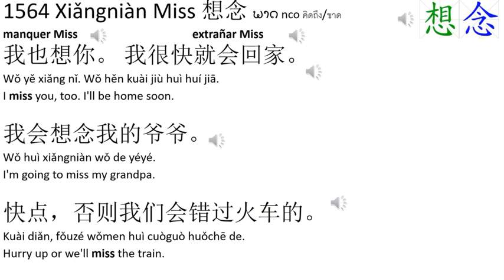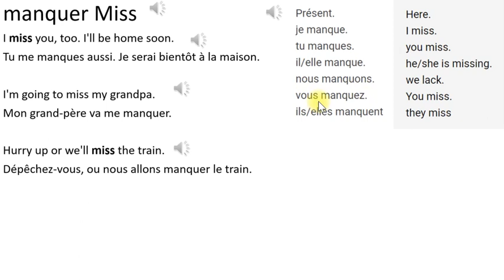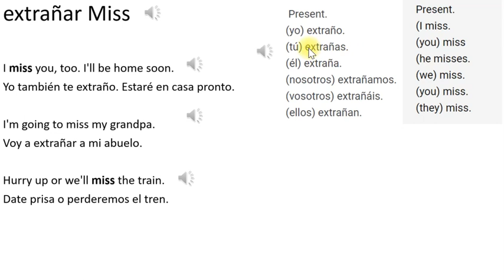1564 Xiǎngniàn Miss 想念 Learning Center: